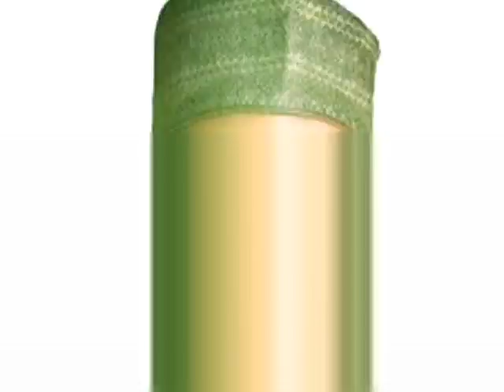Vote Hon Labaran Maku for governor nasarawa state come 2019...by destiny David Obadiah.